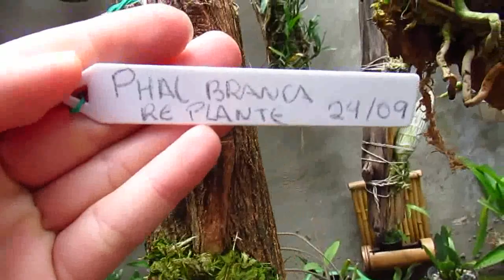COMO ESTA A ORQUÍDEA SEM RAÍZ, REPLANTADA NO TRONCO,APÓS 35 DIAS(SEM EDIÇÃO,DESCULPEM AS FALHAS)💥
Nesse vídeo eu vou mostrar p vcs o desenvolvimento de orquidea plantada em tronco ,sem raíz,depois de quase 40 dias.
Grupo do Facebook: Karina Moura Orquídeas
Endereço do Orquidário Santa Barbara :
 R. Antônio de Oliveira Lino, 378 - Jardim Santa Alice, Santa Bárbara D'Oeste - SP, 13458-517
Horario de atendimento: Das 7:30 as 17:00
Aos sábados das 8:00 as 12:00 hrs.
Falar com Nalva.